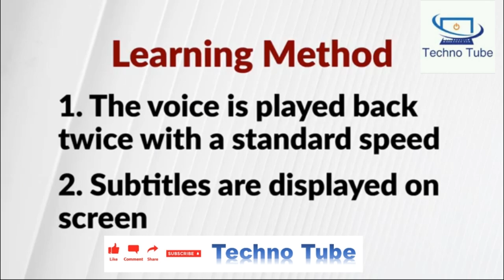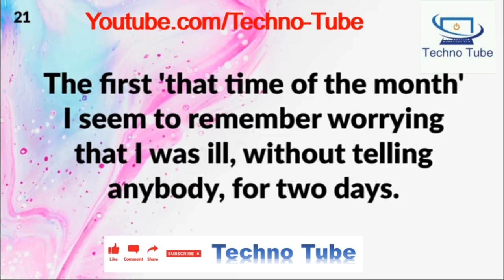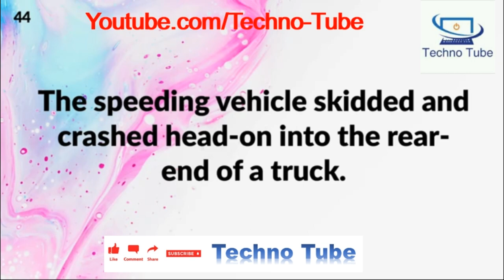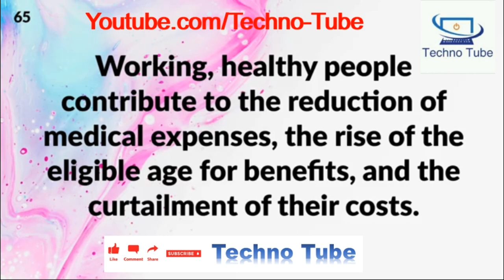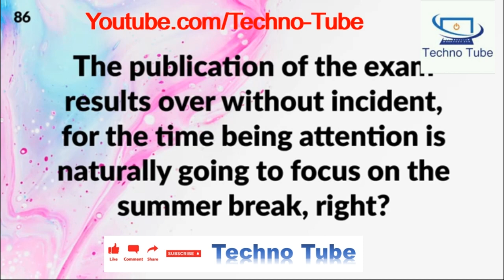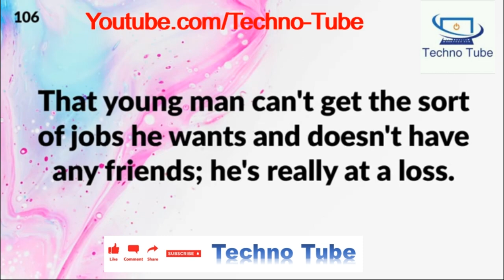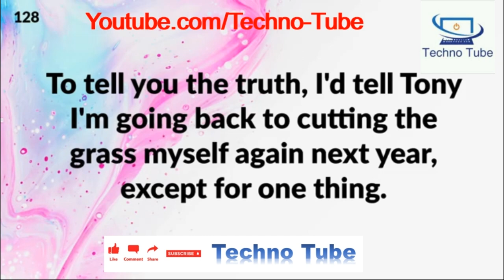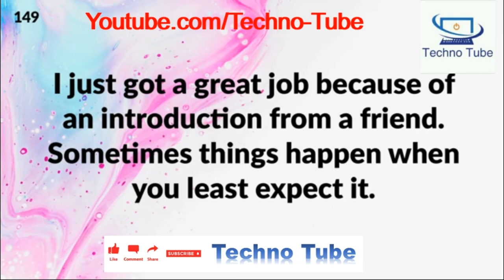Advanced American English conversation - Efficient training of English listening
on this video we will practice and improve our listening comprehension. we will teach you how native American speakers really speak.
👉please LIKE👍 this video, COMMENT💬 and SHARE 💌 this video with your friends

speak english
english conversation
learn english conversation
english lesson